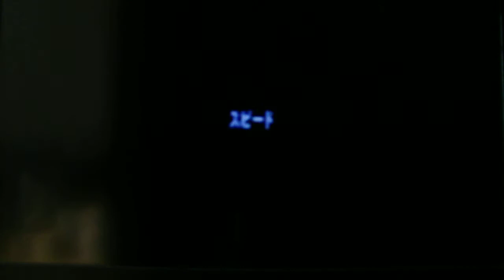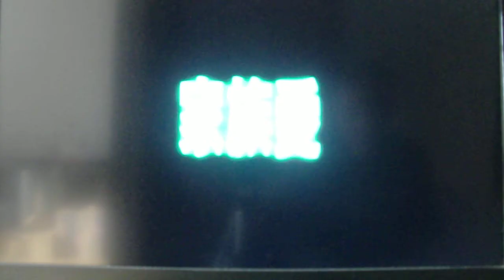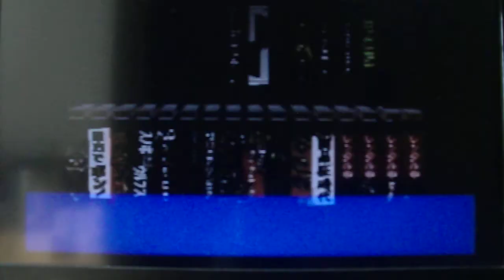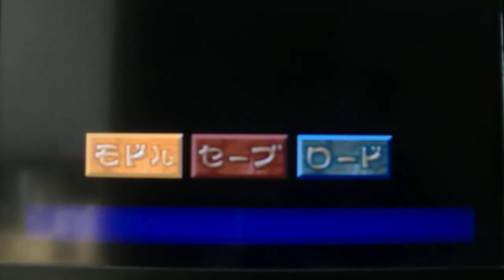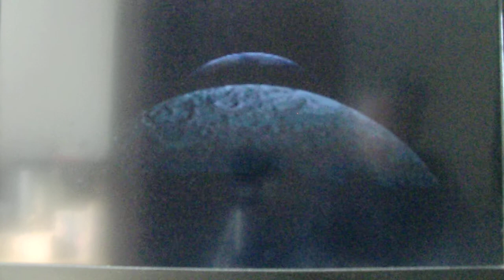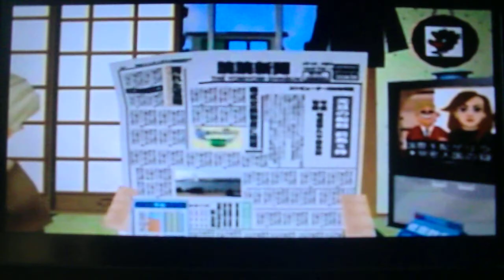PSX とんクラ